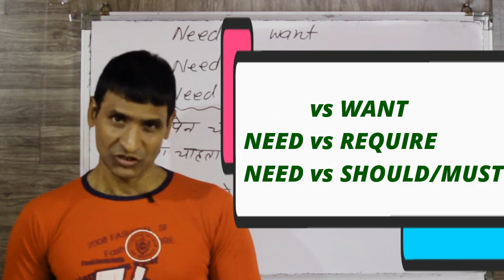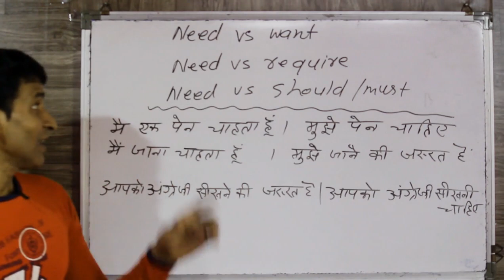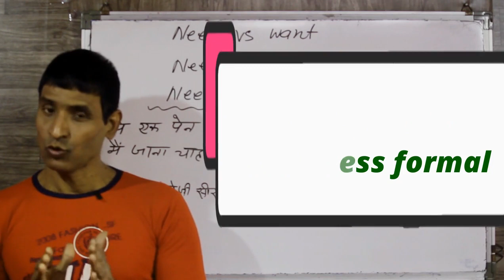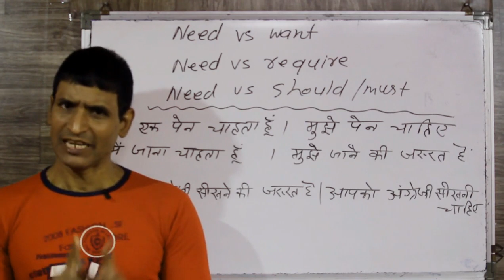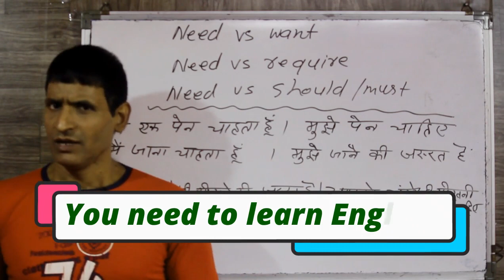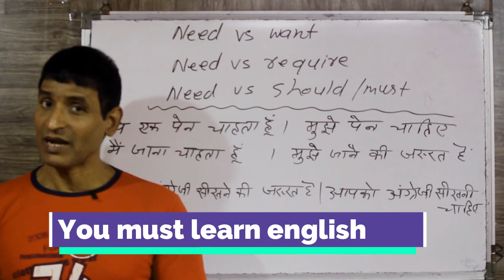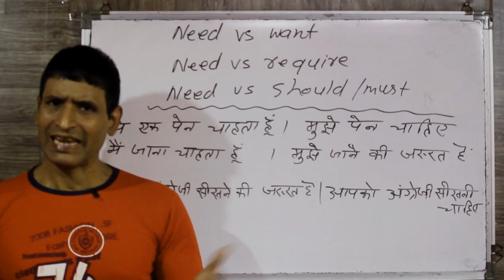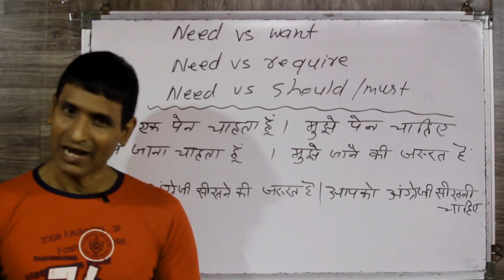आज डिफरेंसेस समझ ही लो बहुत काम आएगा इंग्लिश बोलते वक़्त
dosto ye hamara education channel hai jisme english asaani se sikhne ke tarike bataye jaate hai aur hamara har video step by step hota bilkul ek real class ki tarah dosto agar aapko achha lage toh like karna share karna comment karna aur mere channel ko subscribe kar dena agar aap english sikhna chahte hai toh deva english spoken class ka regular video dekhiye ENGLISH SIKHNE KA SABSE ASAN TARIKA english kaise sikhe hindi se english kaise sikhe

NEED WANT REQUIRE AND SHOULD MUST